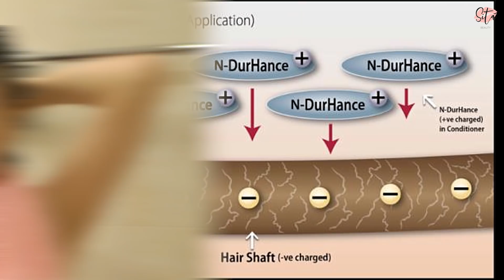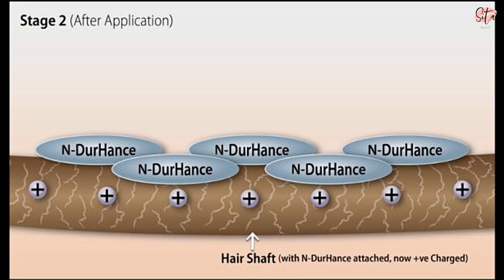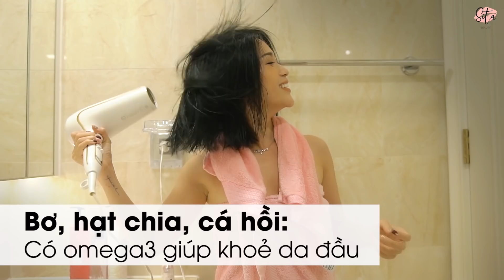Chăm sóc tóc khỏe như IDOL K-POP | MY FAV 💋 | SITA TIPS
Các Idol luôn xuất hiện thật lộng lẫy, và bí quyết của họ là gì?

Vì yêu cầu của công việc nên lúc nào Thanh cũng phải tạo kiểu tóc để đi quay dẫn đến tóc lúc nào cũng khô xơ quá trời luôn. Đã vậy còn không có thời gian ra salon chăm tóc nên Thanh chỉ có thể  tranh thủ tự tìm hiểu sản phẩm phù hợp với mình và tự gội sấy tại nhà mà hiệu quả cũng không kém như ở Salon nhen.

Và bí quyết của Thanh đó chính là sản phẩm chăm sóc tóc chuyên dụng Parco

Muốn tóc không gãy rụng và bóng mượt như sao Hàn thì hãy coi clip để biết rõ thêm về các bước chăm sóc tóc nhé ❤️